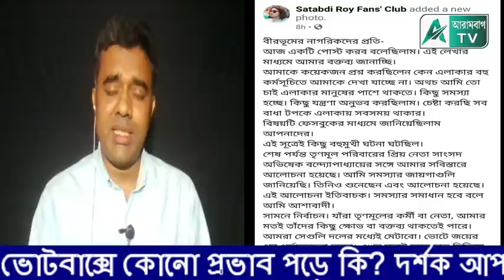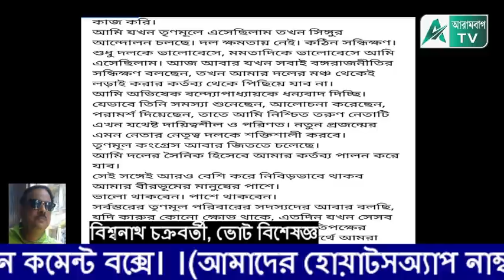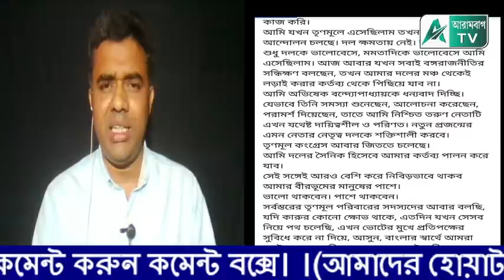ফুল কেন লাল হয়, সে কি জানা যায়...! শতাব্দী দলে থাক বা যাক, ভোটে কি আসে যায়...